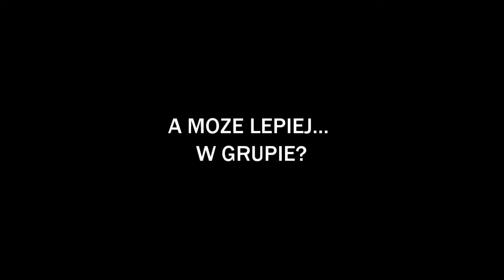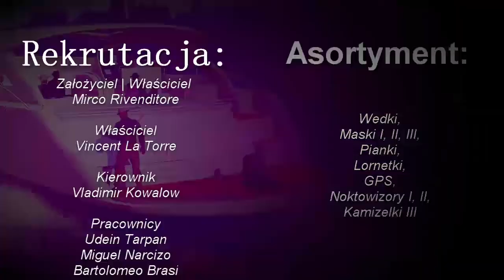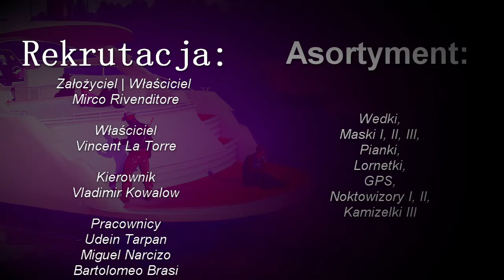Reklama Fishbait | TV Bajzel | Stan Silver Lake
Streamy prowadzone są na kompie ASUS GII z kartą graficzna GTX1080 8GB, 32GB DDR4